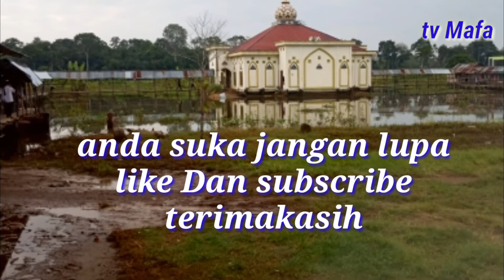Terciduknya SANTRI KENTUT waktu belajar